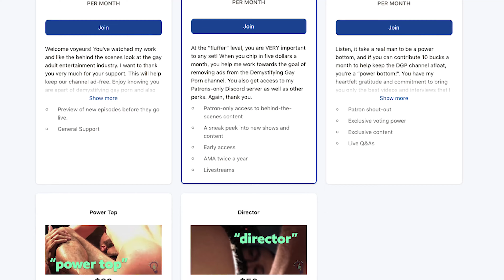Demystifying Gay Porn S1E7 The Danny Blue Interview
Porn star Danny Blue is visiting NYC and stops by to sit down with me and talk about his entrance into porn, his xtube infamy and growing up a shy kid in Iowa.